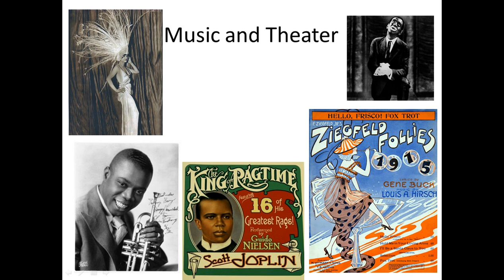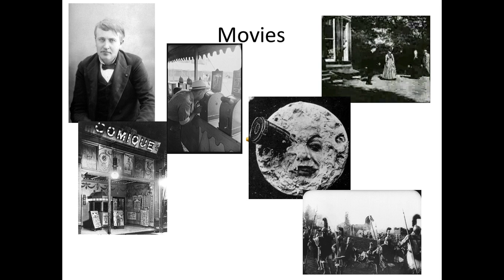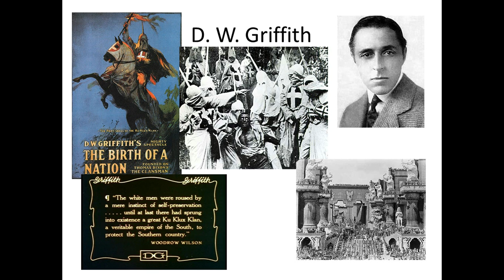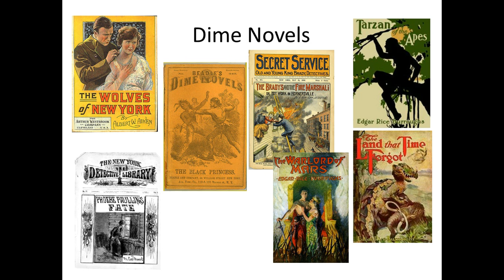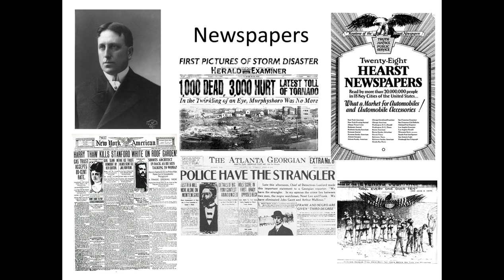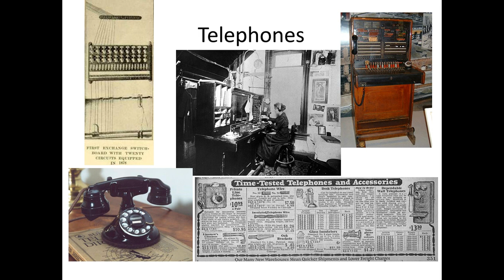18 7 Leisure and Mass Communication